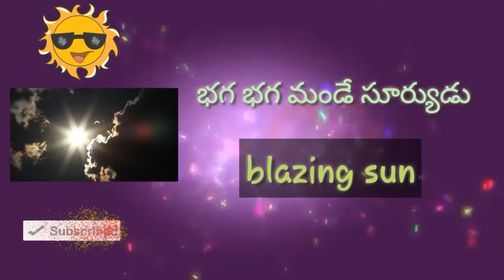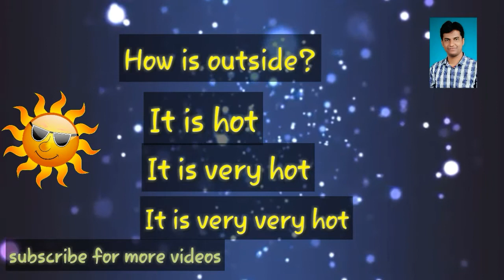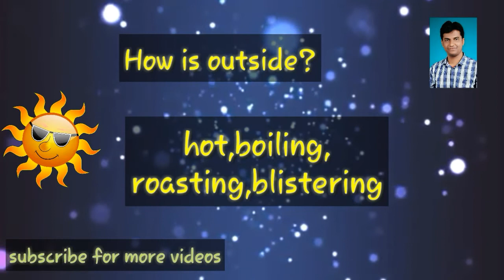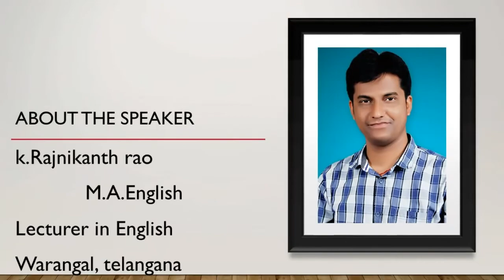How to describe summer? | Words of summer (తెలుగులో)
In this video, I have explained about vocabulary of summer.